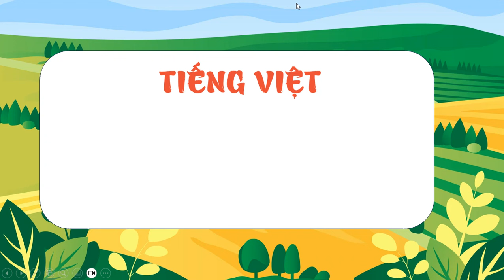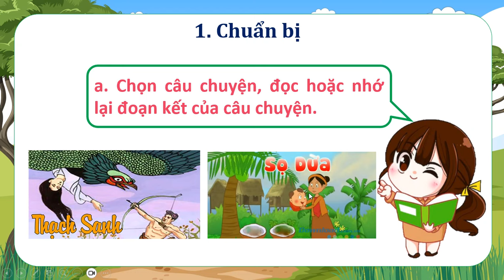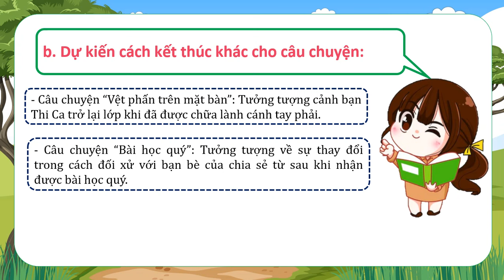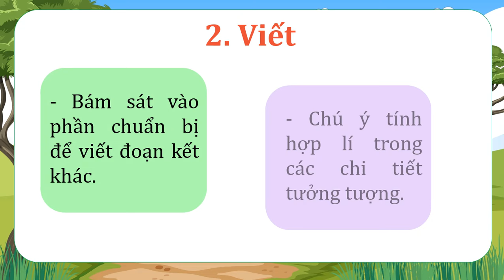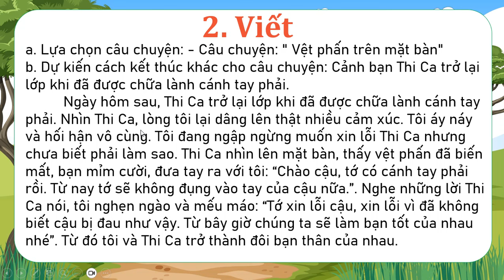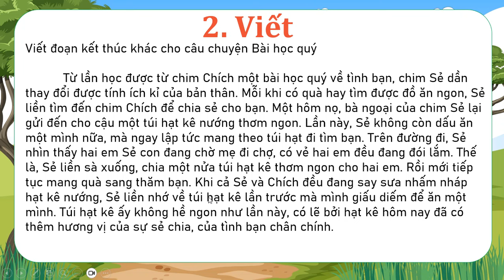TIẾNG VIỆT LỚP 4: BÀI 27: VIẾT ĐOẠN VĂN TƯỞNG TƯỢNG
TIẾNG VIỆT LỚP 4:  BÀI 27: VIẾT ĐOẠN VĂN TƯỞNG TƯỢNG SÁCH KẾT NỐI TRI THỨC TRANG 122